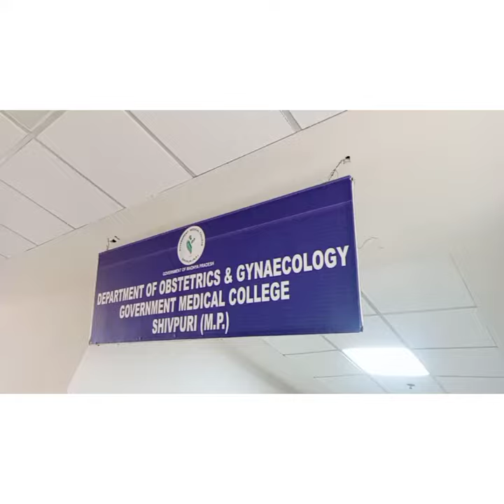SRVS medical college Shivpuri (mp) Posting:-Gynecology and obstetrics 🏥